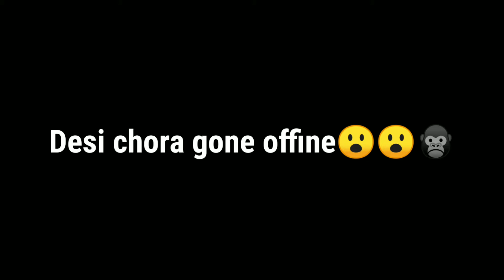Desi chhora in my game😃⚡⚡⚡😮😮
desi gamers,bindass desi chora,how to become pro in free fire,ungraduate gamer,secret trick in free fire,free fire latest trick in india,freefire,garena freefire,free fire rare item in account,free fire best server in world,most rare item in my account,gold to grandmaster in free fire,lokesh gamer,desichhora_yt freefire,desi chhora best free fire collection,why desi chhora quit free fire rank pushing,garena free fire status video on desi chhora